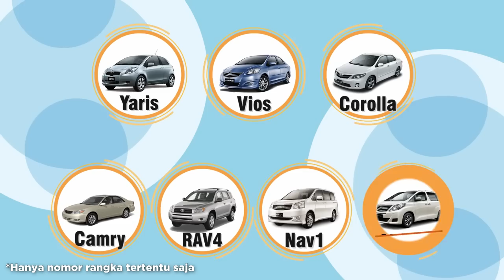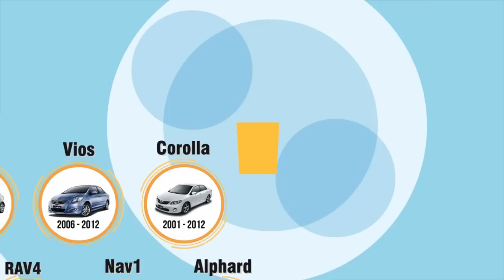Toyota Special Service Campaign (SSC) 3P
Toyota Special Service Campaign (SSC) 3P hadir untuk Anda pemilik:
- Yaris (2006 – 2013)
- Vios (2006 – 2013)
- Corolla (2001 – 2013)
- Camry (2002 – 2004)
- Rav4 (2003 – 2004)
- Nav1 (2012 – 2013)
- Alphard (2010 – 2014)

Mobil Toyota dilengkapi dengan berbagai fitur keselamatan seperti:
1. Brake System
2. Supplemental Restraint System
3. Seatbelt
4. Anti-lock Brake System (ABS)
5. Vehicle Stability Control (VSC)

Supplemental Restraint System seperti airbag mempunyai fungsi untuk menjaga keamanan Anda pada saat mengalami benturan dengan berbagai jenis objek.

Tahukah Anda saat ini sedang ada kampanye penggantian airbag inflator di seluruh di seluruh dunia?

Kampanye ini melibatkan berbagai merk, model, dan tahun dari beberapa mobil yang menggunakan airbag dari produksi Takata (supplier pembuat airbag).

Kampanye ini dilakukan terkait dengan potensi airbag yang tidak bekerja secara sempurna. Saat airbag mengembang, dimana ada potensi terlontarnya serpihan logam saat airbag mengembang. Hal ini dapat menyembabkan cidera yang serius bagi pengguna kendaraan.

Jangan khawatir. Karena keselamatan Anda merupakan prioritas utama bagi kami, Toyota mengundang Anda untuk mengganti airbag inflator melalui program kampanye SSC 3P ini.

Apa itu kampanye 3P?
1. Pastikan
2. Periksa
3. Perbaiki

1. Pastikan
Apakah Anda pemilik kendaran berikut ini (dengan nomer rangka tertentu)?:
a. Yaris (2006 – 2013)
b. Vios (2006 – 2013)
c. Corolla (2001 – 2013)
d. Camry (2002 – 2004)
e. Rav4 (2003 – 2004)
f. Nav1 (2012 – 2013)
g. Alphard (2010 – 2014)

2. Periksa
Jika Anda memiliki mobil Toyota seperti pada list di atas maka lakukan tahapan sebagai berikut:
a. Periksa nomor rangka Anda
c. Masukkan 17 digit Nomor Rangka Kendaraan Anda ke dalam kolom yang tersedia

Atau
a. Hubungi customer care Halo Toyota dengan nomor 1500-315
b. Konfirmasikan apakah nomor rangka mobil Anda terlibat

Atau
a. Kunjungi bengkel dealer resmi Toyota terdekat

Lalu
a. Lakukan reservasi waktu dan tempat untuk penggantian airbag inflator

3. Perbaiki
Ganti airbag inflator mobil Anda dengan melakukan tahapan sebagai berikut:
a. Kunjungi bengkel dealer resmi Toyota sesuai dengan reservasi waktu dan tempat yang telah Anda sampaikan
b. Teknisi kami akan melakukan pemeriksaan terhadap mobil Anda
c. Mengganti airbag inflator Anda secara GRATIS

Yuk! Segera ikuti kampanye 3P ini.
Utamakan keselamatan Anda dan keluarga Anda.